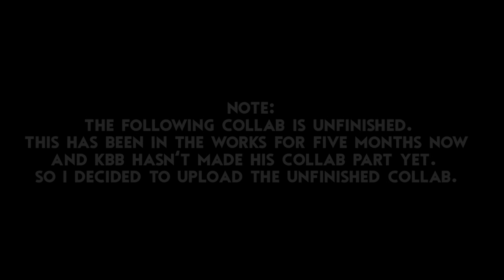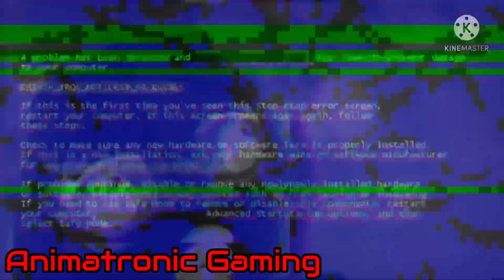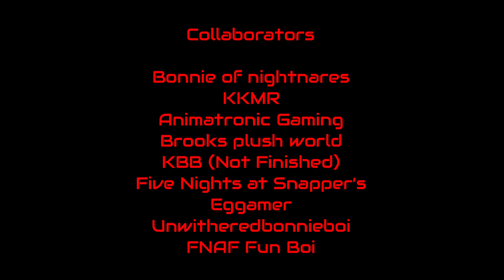FNAF Plush Collab - “This Comes From Inside” Music Video (Unfinished)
Like what the title of the video said, this Collab is unfinished. Due to @itz_kbb not submitting his Collab Part, And the fact that this Collab has been in the works for five months, I had no choice but to upload it unfinished. Anyhow, I would like to think everyone for participating in the Collab and don’t get the wrong idea of me scolding KBB for not getting his part done, that’s not the case and I don’t blame him. He’s busy with his IRL life and I respect him for that.

Collaborators